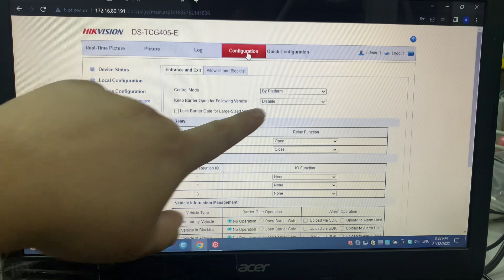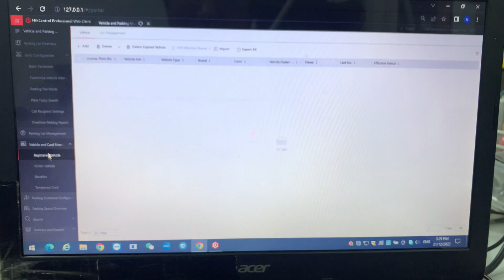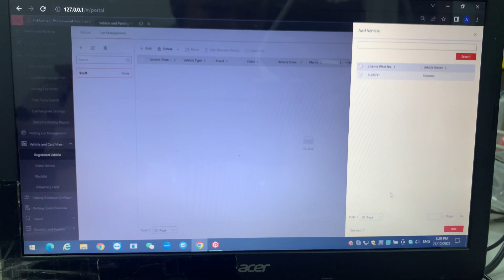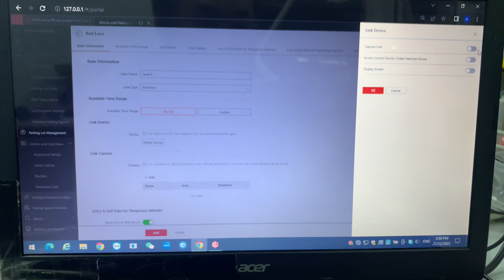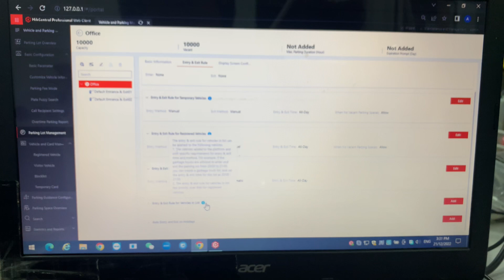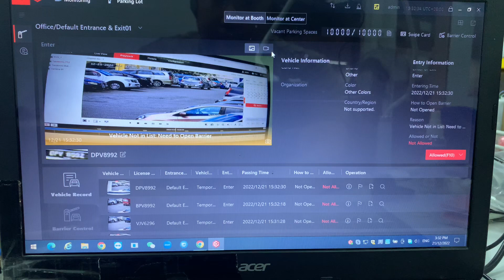Hik Vision Ent & Ext Part 3: Configure Hik-Central Professional “Allow Specific Number Plate”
This video are demonstrate,

How to configure Lane
How to allow plate number to pass gate

Explain how the detected plate are allow on Hik-Central Professional.